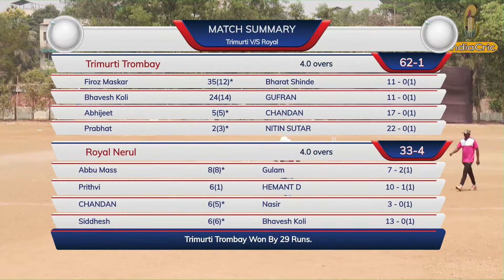TRIMURTI TROMBAY VS ROYAL NERUL | Riyaz Smurti Chashak 2021